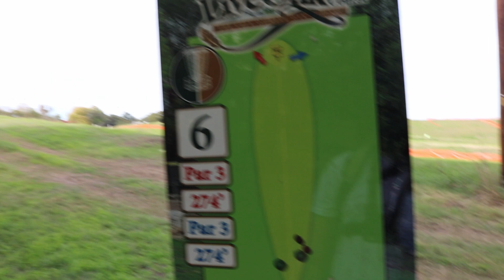Playing Frisbee Golf with SWFT ZIP E-Bike - Unboxing & Field Test - Disc Golf Vlog